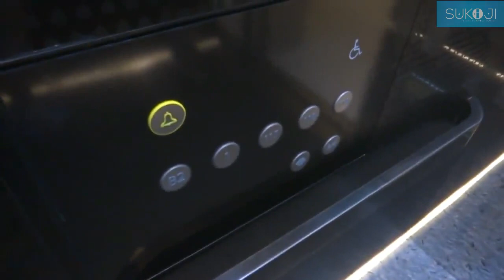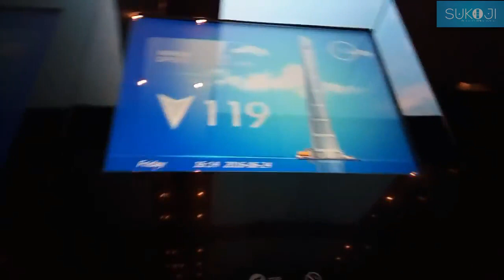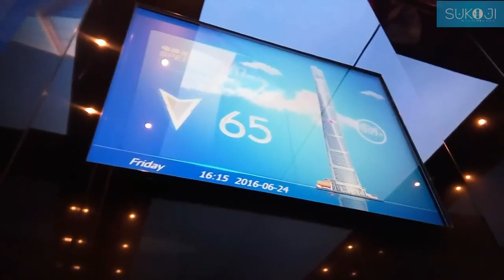World's fastest elevator by Mitsubishi Electric 20.5 m/s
Hi Everyone,

At Sukoji, we understand the dependency on elevators: They make our lives easier, and in some cases, we cannot do without them. Whether installed in our homes or businesses or placed in commercial spaces to make areas accessible to all, elevators are an excellent invention that makes getting from place to place simpler. But elevators, like many of their computerized and motorized counterparts, do require maintenance from time to time. That’s why at Sukoji, we are one of the elevator service companies in the industry. We get that elevators break down and parts wear out, and we understand the need to bring older elevators into the modern age. If you are searching for an elevator service company, look no further than Sukoji! we are one of the most highly skilled. Elevators require maintenance throughout their usable life, and your elevator may not require a repair if you keep on top of elevator maintenance.

2nd fastest elevator
5 fastest elevator in the world
elevator installation and maintenance
elevator installation
elevator installation and maintenance information
lift service
elevator installation process
elevator installation pdf
elevator installation and operation
elevator installation process
elevator installation
Kone elevator installation
elevator installation training
MRL elevator installation
lift installation cost
lift installation
lift installation process
lift installation cost in India
cost of lift installation in India
cost of lift installation
lift installation companies
form a for lift installation
lift installation procedure
lift installation video
passenger lift installation process
lift service provider
lift service
lift service providers
lift service agreement
lift AMC service provider
lift service cost
lift service center
lift service contractors
lift service engineer
lift service letter
lift service number
lift service online
lift out service
quick lift service
lift service tools
lift service video
lift service 24
lift service providers
lift service near me
lift repair and maintenance
lift repair service near me
lift repair service
lift repair
lift installation cost
lift installation
lift installation process
lift service company